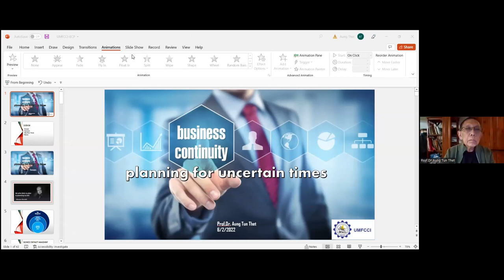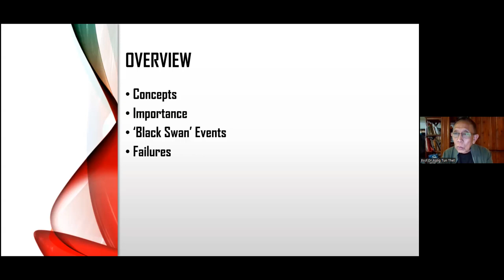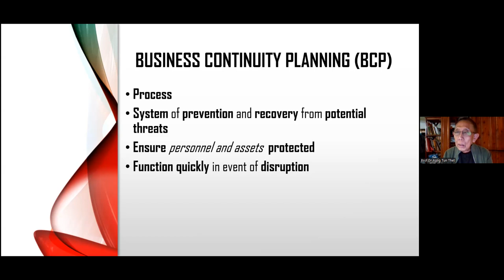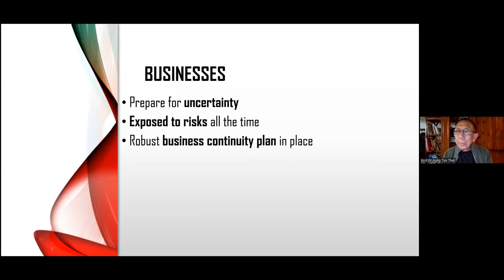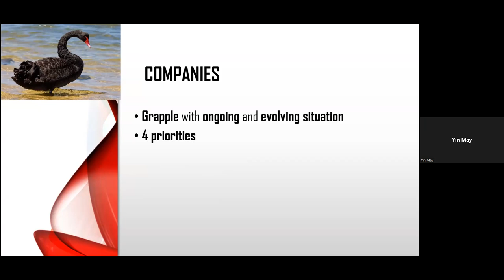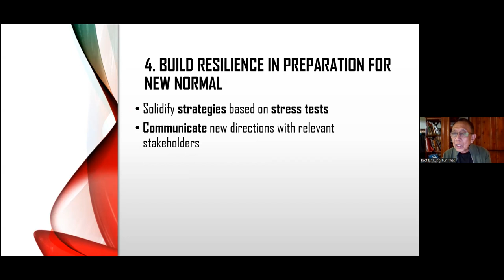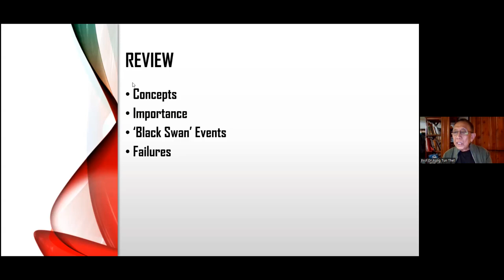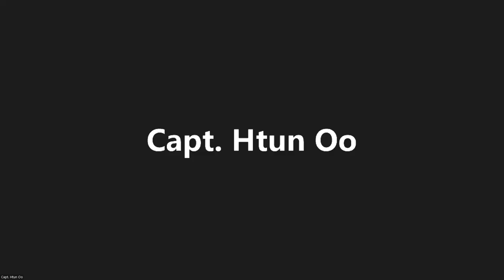Business Continuity Planning for Uncertain Times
UMFCCI Webinar Series: Business Continuity Planning for Uncertain Times